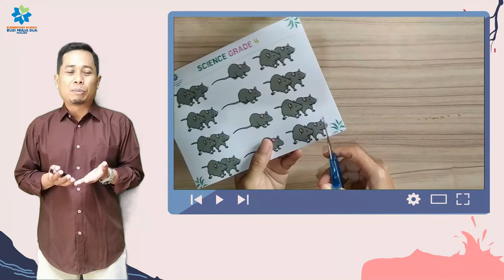THE PIED PIPER MAGNET || SCIENCE GRADE 4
Science with Mr.Eko